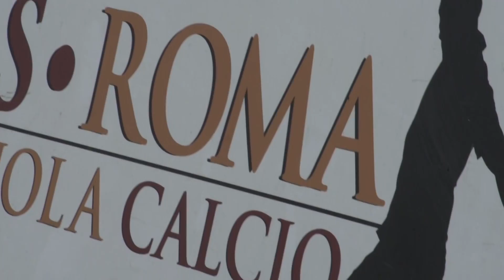Speciale Scuola Calcio A.S. Roma